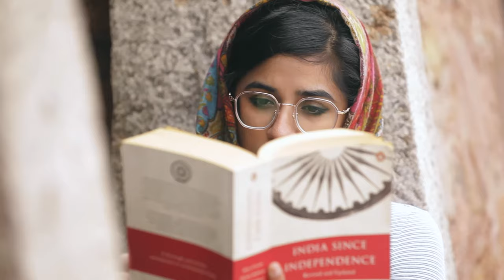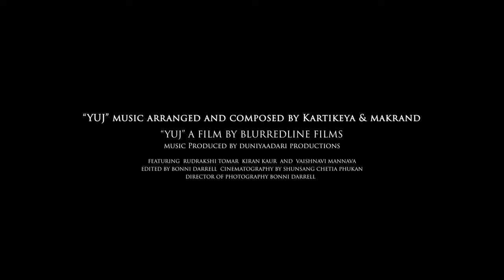YUJ - Kartikeya Vashist & Makrand Sanon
A union of mind - body and soul
YUJ means to unite as per the yogic scriptures and this piece for us has been an expression of a beautiful connection/mergence/unity of a bond that Makrand and I have shared and built over the years gone by.From being co band mates of the Super World Music Group Trippy Sama where we both shared some really intense moments,it's been a pleasure to know each other and to play music together.This Piece is also a dedication to the celebration of existence,i'm sure during the lockdown we all felt how precious our lives are and that sometimes we should just have gratitude for existence.It's a dedication to the world healing and re opening once again. The cast that you've seen in the video are some really special connections as well from Vaishnavi Who has also been a longtime friend,dancer with Trippy Sama,co founder of Trippy Tales to Rudrakshi who is a beautiful yogini friend :) to the lovely Kiran Kaur who's added to the video with her graceful presence and charm.This piece emotionally took us to many places and i hope it does so to you all too.
Kartikeya And Makrand

Audio credits
Songwriting - Kartikeya & Makrand
Percussion - Makrand Sanon
Flute - Kartikeya Vashist
Synth - Kartikeya Vashist

Recorded Mixed and Mastered at Duniyadaari Productions
Produced by: Madhav Agarwal

Video Credits
Cinematography by Shunsang
Edited By Bonni Darrell
DOP Bonni Darrell

CAST
Dance By Vaishnavi Mannava
Yog Nritya By Rudrakshi Tomar
Avid Reader/ Writer -- Kiranjot Kaur